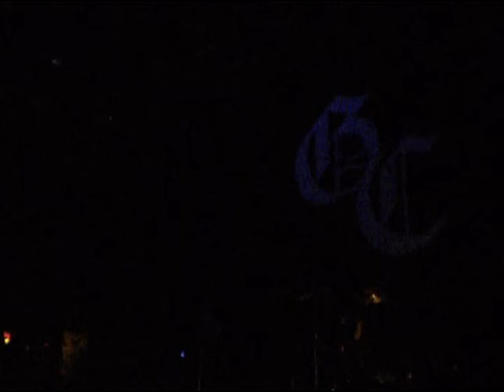My Bloody Valentine Good Charlotte Cardiology Tour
Good Charlotte Cardiology Tour
House Of Blues, Chicago Illinois
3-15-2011